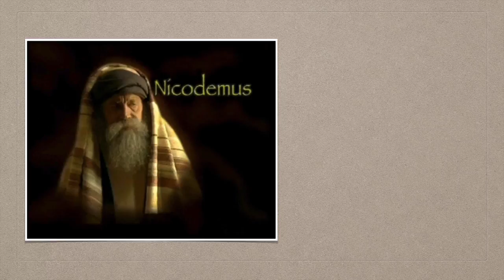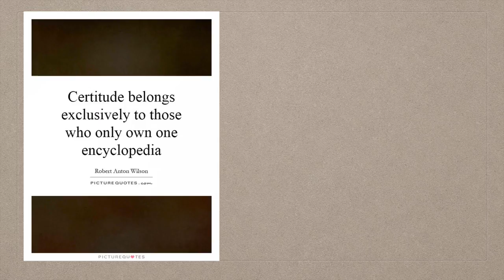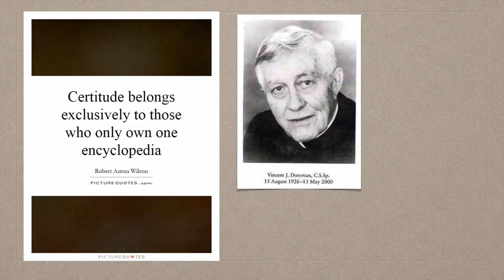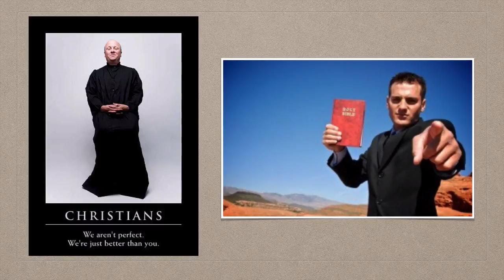The Sin of Certitude - a Sermon for Lent 2 A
Certainty is not a Christian value, trust is. Trust that God loves us so much that he will indeed mend his relationship with us DESPITE the fact that we have fallen short in the past, are falling short now, and will fall short again in the future. Christian hope is found in a messy, sometimes enigmatic relationship with Jesus rather than a checklist of obligations and rewards.